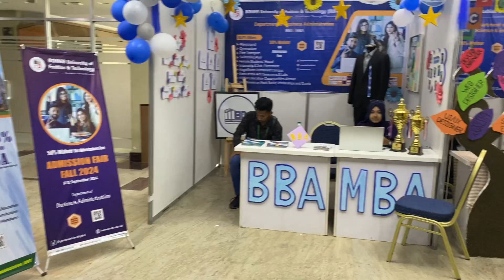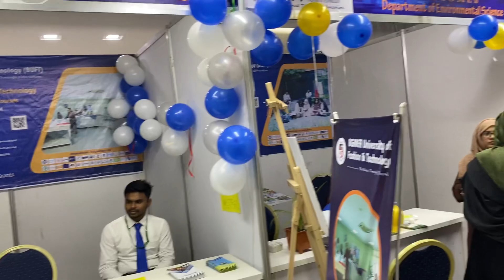Admission fair at BUFT (BGMEA University of Fashion and Technology)